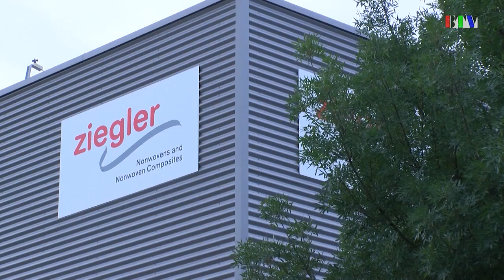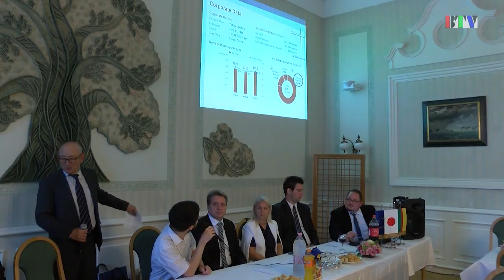Japán tulajdonban a Ziegler Kft.